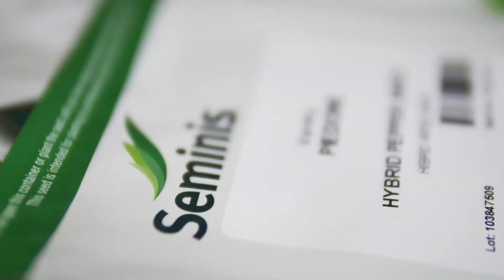AGRICULTURA LA RAPORT P4 22.09.2021